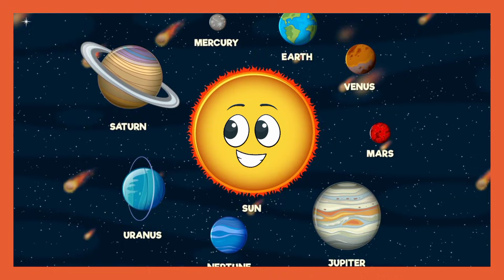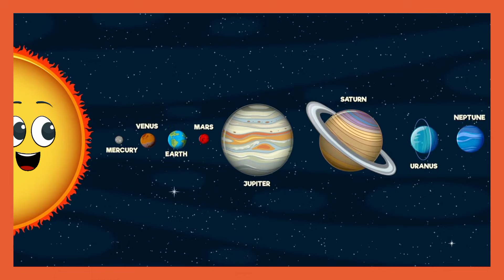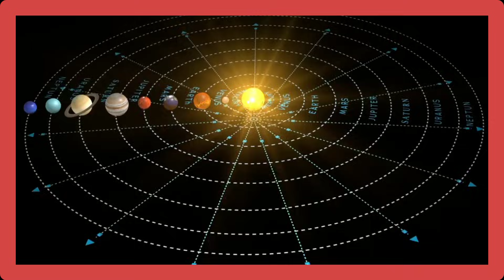Top 3 Planet Song|Discover the Solar System: Planets Song for Kids 🪐 Planets of the Solar System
🪐 Discover the Solar System: Planets Song for Kids 🪐

🌟 Dive into the wonders of the cosmos with our latest educational song! Join us on a journey through the solar system as we sing along to learn about each planet and its unique characteristics. From the scorching heat of Mercury to the icy expanse of Neptune, every planet has a story to tell.

(Verse 1)
Mercury, Venus, Earth, and Mars,
Planets dancing in the stars.
Jupiter, Saturn, Uranus too,
Neptune and Pluto, all in view.

(Chorus)
Round and round the Sun we go,
In the solar system's cosmic show.
Each planet unique, with tales to tell,
In the vastness of space, they all dwell.

(Verse 2)
Mercury's close, with days so hot,
Venus shines, in a golden trot.
Earth, our home, where life does thrive,
Mars' red sands, where rovers drive.

(Verse 3)
Jupiter's big, with storms that roar,
Saturn's rings, like never before.
Uranus spins, on its side it lays,
Neptune's blue, in its watery haze.

(Bridge)
Pluto, once called a planet bright,
Now in the Kuiper Belt, it shines less bright.
But in our hearts, it's still a star,
In the story of the solar system, near and far.

(Outro)
So let's gaze up high, in wonder and awe,
At the planets above, in the cosmic draw.
In the song of the stars, we'll always find,
The beauty of the solar system, in our mind.

🌌 Don't miss out on the cosmic adventure! Hit play and explore the wonders of our celestial neighborhood with us. 🌌